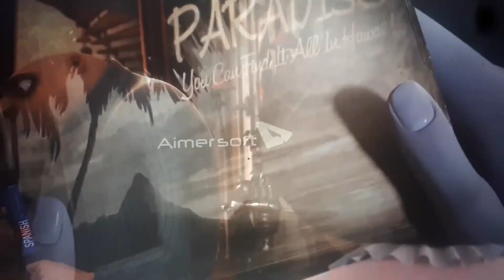Hotel Transylvania (Zack Rules Style) Part 15 - Merida's Gift/Gru's Mistake (2rd Remake)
Gru realizes his mistake of interfering when Gwen and Trent zinged after reading a book from Merida.

Cast:
Gru (Despicable Me) as Dracula
Roshan (Ice Age) as Baby Mavis
Friar Lawrence (Romeo and Juliet: Sealed With a Kiss) as Construction Foreman
Agens (Despicable Me) as Young Mavis
Eglantine (Legend of the Guardians: The Owls of Ga'Hoole) as Young Mavis (Bat)
Soren (Legend of the Guardians: The Owls of Ga'Hoole) as Dracula (Bat)
Minions (Despicable Me) as Zombie Staff
Twlight Sparkle (My Little Pony) as Wanda
Franics (Felidae) as Wayne
Max (The Sercet Life of Pets) as Gremlin Man
Terk (Tarzan) as Mary
Captain of the Guard and his Guards (Tangled) as Suits of Armor
Kevin (Despicable Me) as Zombie Plumber
Rex (We're Back! a Dinosaur's Story) as Mr. Bigfoot
Various Kittens and Ponys as Wayne and Wanda's Children
Fairies (TinkerBelle) as Witches Maid
Boog (Open Season) as Frankenstein
Osmosis Jones as Griffin
Mater (Cars) as Murray
Ursa (Open Season 3) as Eunice
Gwen (Total Drama) as Mavis
Gylfie (Legend of the Guardians: The Owls of Ga'Hoole) as Mavis (Bat)
Trent (Total Drama) as Jonathan
Rumpelstilltskin (Shrek Forever After) as Quasimodo
The Mouse Queen (The Nutcracker Prince) as Esmeralda
Ray (The Princess and the Frog) as Mr. Fly